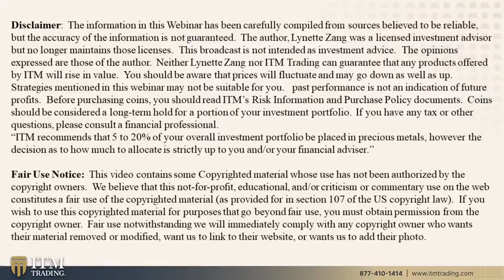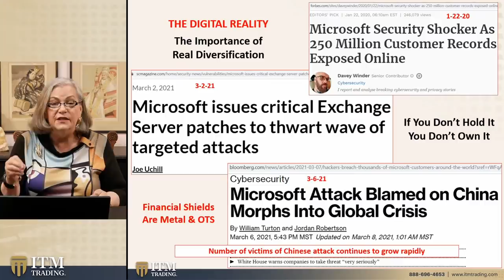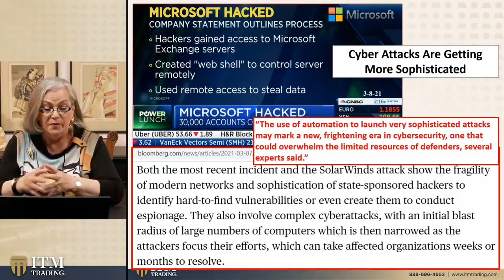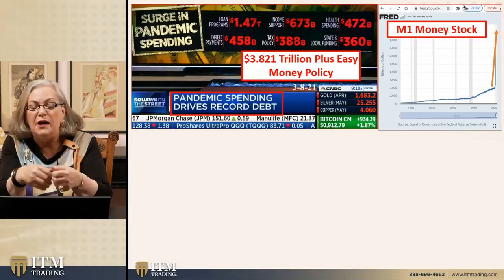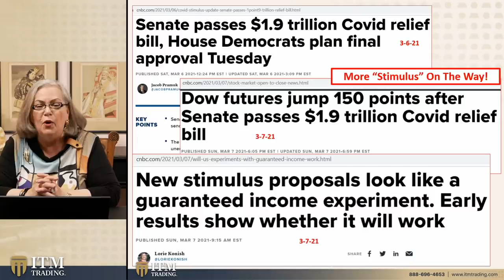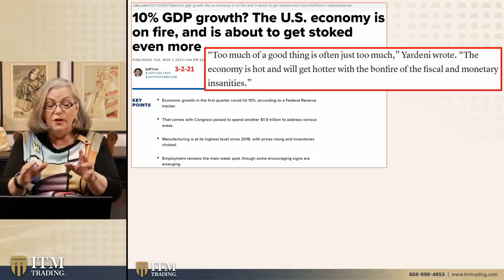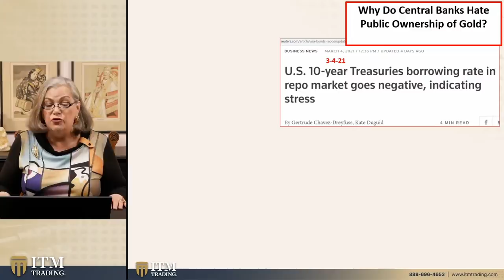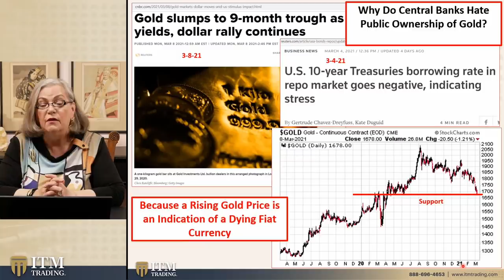THE DIGITAL REALITY: The Importance of Real Diversification by LYNETTE ZANG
As the public is being “nudged” online, the importance of having a truly diversified portfolio is growing. While Wall Street wants you to think of diversification in terms of stocks and bonds and central bankers want you to think you only need fiat currency (USD). But a truly diversified portfolio includes tangible assets and real global money, like physical gold and silver in your possession and OTS (outside the system). This video will show you why this is more important today, than ever before.

THEN WHAT?